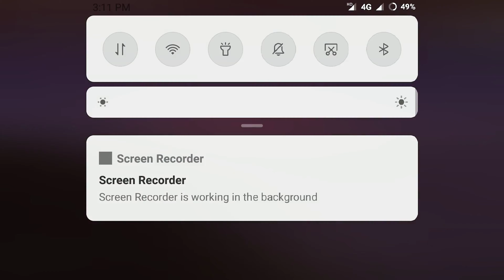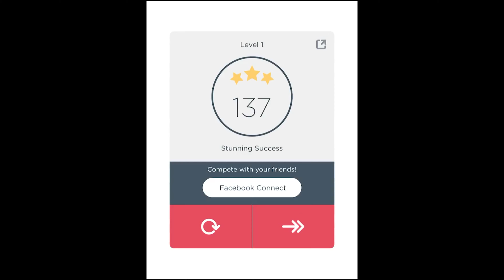Top 10 Best Casual Games for Android and IOS 2020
Not all gamers are hardcore gamers. We bring you a list of Mobile Games for both Android and IOS that are so casual that you will feel the Zen around you!

Here is our selection of the best casual games for Android and IOS 2020

Best Casual Mobile Games to Put You in Zen Mode 2020- Top 10 Best Casual Games for Android and IOS 2020

What videos would you like to see next? Let us know and we'll get right on it!

We are Gamer Jooce. Here to provide you with the best game recommendations. Lists we create include but are not limited to Best Free Online Games, Multiplayer Browser Games, Android Games, IOS Games, MOBA Games, FPS Games, and the list goes on. We will continue creating videos in gaming because gaming is our passion!
If you like what we’re doing,
We are always creating more content and constantly improving. We take criticism well so be sure to let us know how we can improve in the comments section!